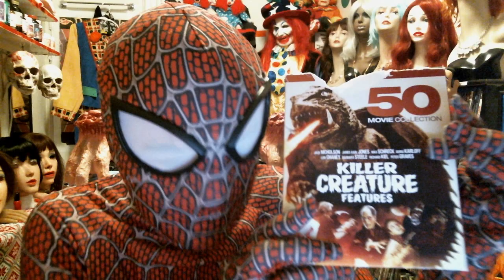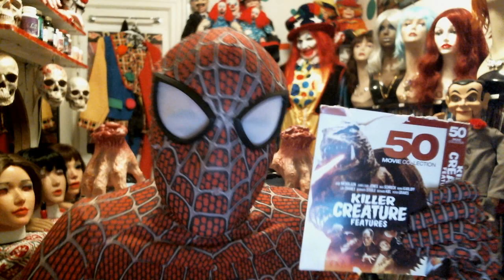SPIDEY - (Presents) - BRIDE OF THE GORILLA - 1951 - The Movie Review __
Cast _  Raymond Burr _ Lon Chaney Jr.  - Barbara Payton - Paul Maxey _ Tom Conway & Others As Always _
Music _ Raoul Kraushaar _
Special Effects _ Lee Zavitz _
1: 10 - Minutes  _
(Rating - 6 - Spiderwebs) _
(Overall Look & Sound Of This Movie _ 5 - Rating Out Of 10 Spiderwebs)
Penny The Lonely Clown
Spidey Presents
Enfield Fine Arts
Bradley Enfield
Emails
Recording Date
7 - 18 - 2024